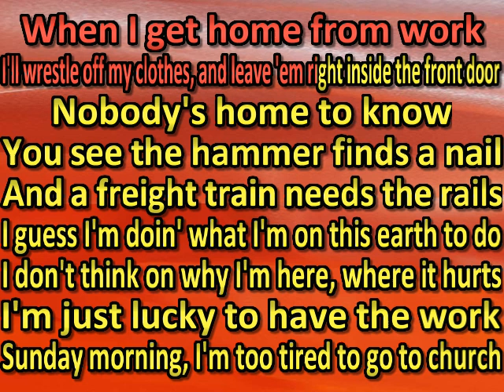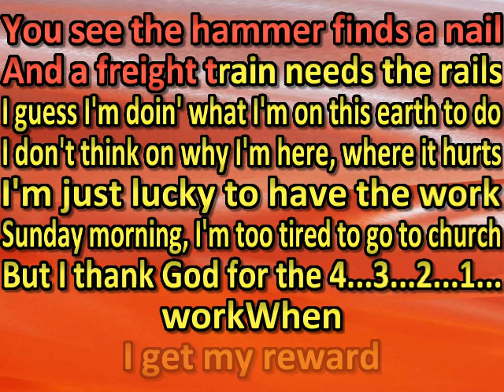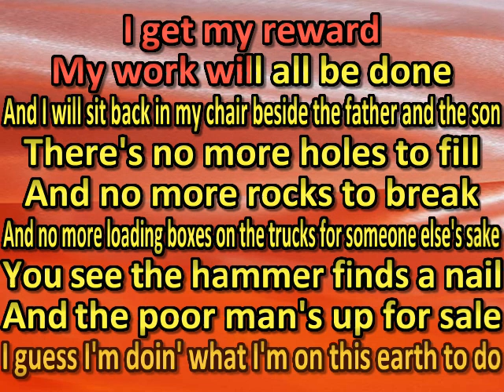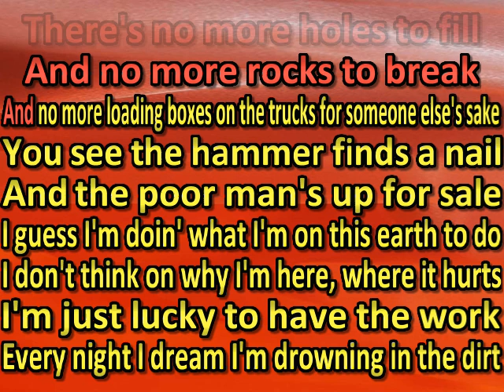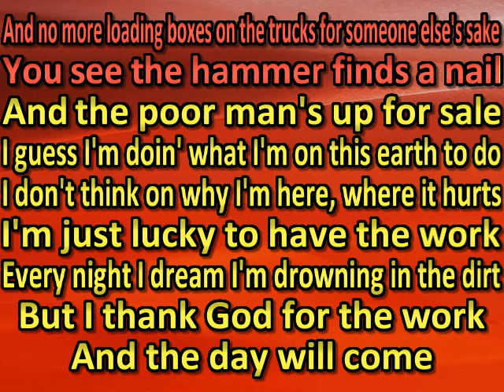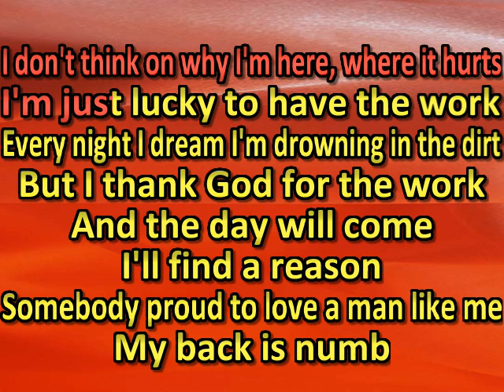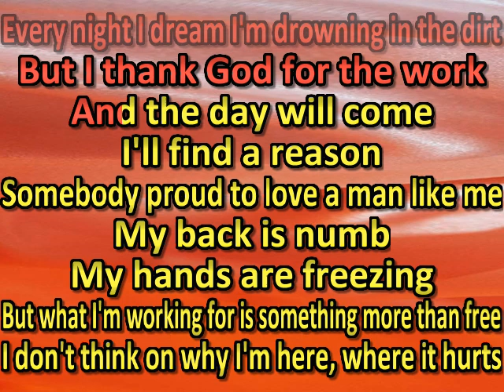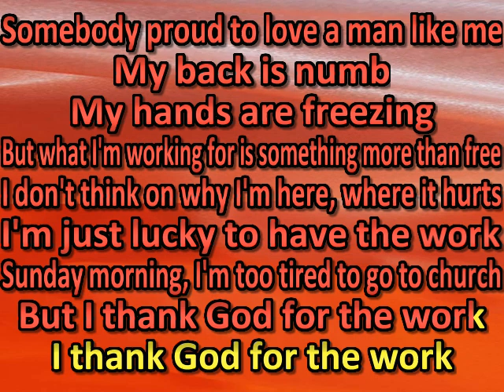Jason Isbell Something More Than Free (karaoke) (by request)